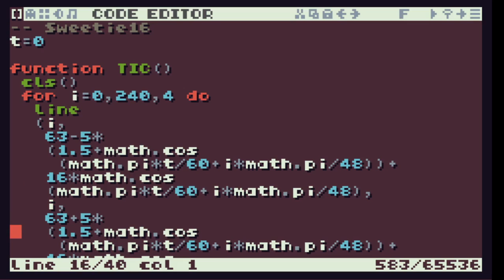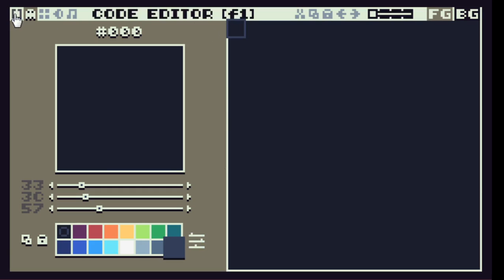TIC-80 ShowCase #206 - Wave Animation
Wave Animation